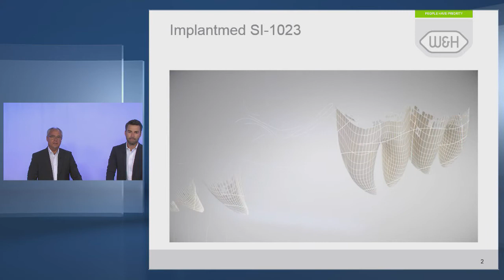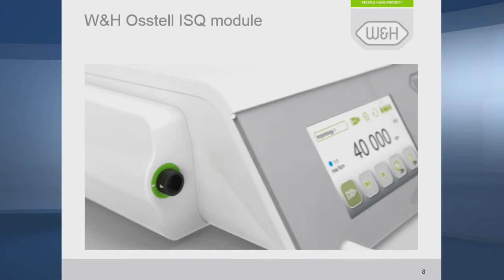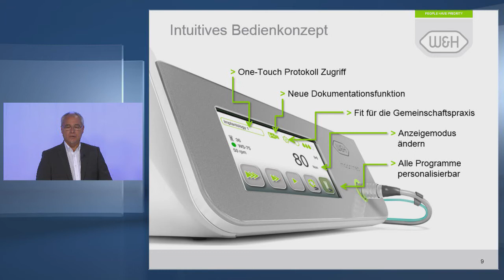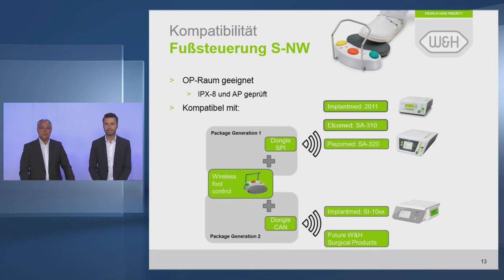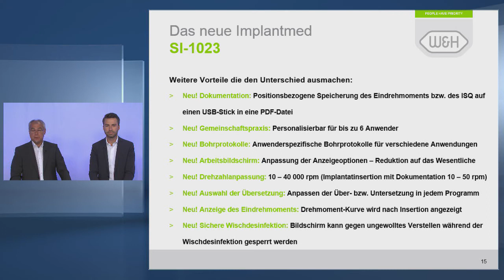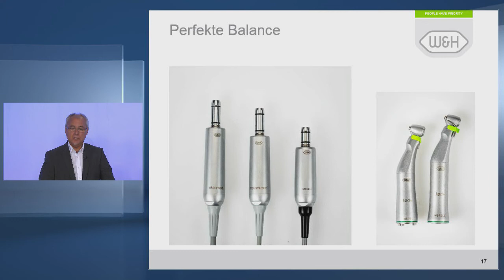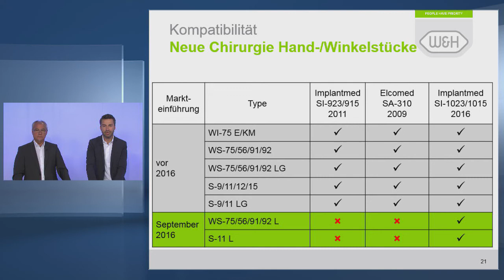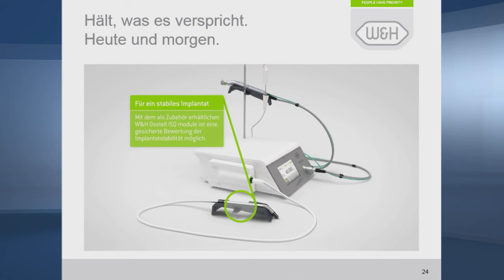Webinar - Präsentation neues Implantmed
Das neue SI-1023 bietet nun dem implantologisch tätigen Zahnarzt mehrere Zusatznutzen auf die in dem Webinar eingegangen wird